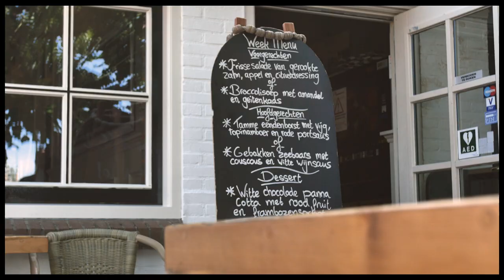Skûtsjesilen op de Friese meren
Uit-Zeilen organiseert compleet verzorgde arrangementen skûtsjesilen of praamzeilen op de Friese meren vanuit meerdere locaties in Zuid-West Friesland. Zeilen met schepen van meer dan 100 jaar oud is een unieke ervaring. Iedereen mag de schipper en zijn maat actief meehelpen met zeilen en natuurlijk is er ook ruimte voor ontspanning. Skûtsjesilen kan van een dagdeel tot aan een dag en is uit te breiden met een fanatieke zeilwedstrijd.